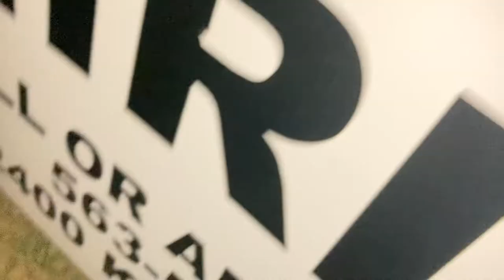The Koopalings 4th of July!🇺🇸🎆🎇